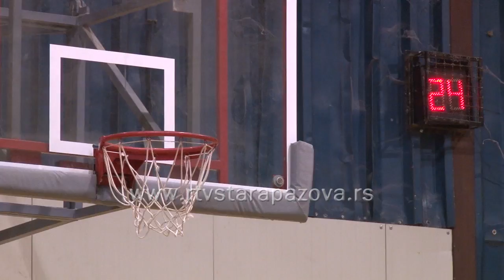Sport dnevnik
U subotu i nedelju odigrane su prvenstvene utakmice u fudbalu, košarci i rukometu.